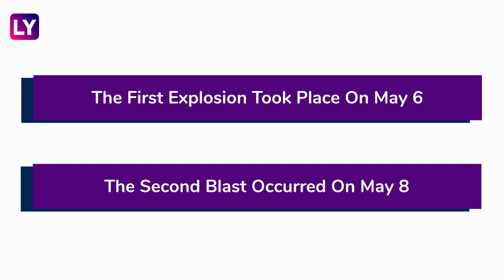Punjab Blast: Five Arrested After Low-Intensity Explosion Near Golden Temple In Amritsar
Five people have been arrested by the Punjab Police in connection with the explosion near the Golden Temple in Amritsar in the early hours on May 10. A low-intensity blast occurred around 1 am near Sri Guru Ram Dass Niwas, Heritage Street near the Golden Temple. It is the third blast reported from the vicinity in the last five days. Director General of Punjab Police tweeted, “Amritsar low-intensity explosion cases solved.” Watch the video to know more.